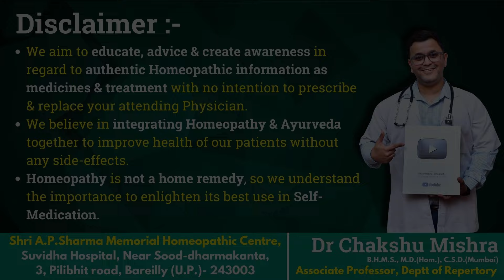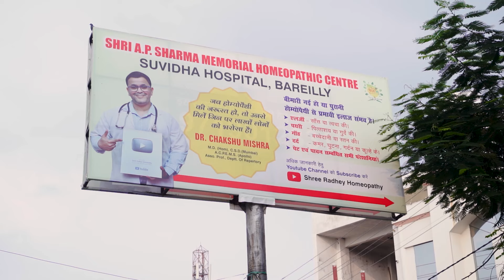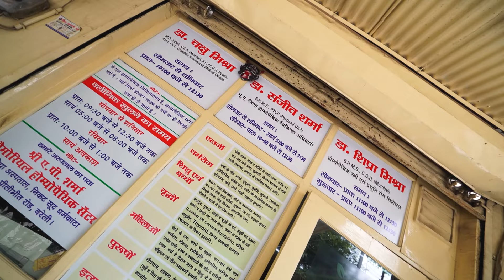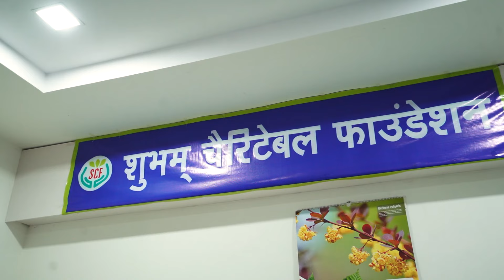Best homeopathic doctor on Youtube How to get an appointment Virtual tour of clinics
Credits-
Promo Video- Soul-Prod
Uplifting Ambient Music- 2B Studio

Regards,
Dr.Chakshu Mishra